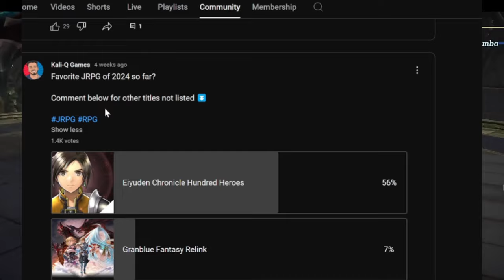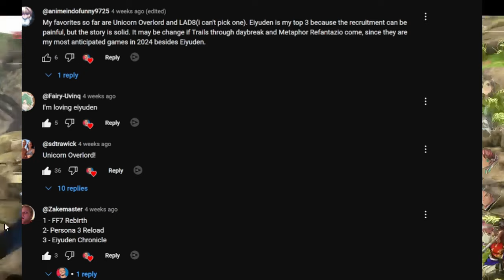Which Are The Best JRPGs of 2024 So Far? | Kali-Q Games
The Best JRPGs of 2024 So Far | Kali-Q Games

Skies Of Arcadia Successor!? Tales Of Update Finally! JRPG News Quick Thoughts!
Kali Q GAMES REVEIEW
Prepare for a meticulously crafted turn-based JRPG with gorgeous 2D sprites and 3D backgrounds. Create your ideal 6-character party and choose from more than 100 unique heroes to join you through the war-torn continent of Allraan. Manage your town and recruit companions to gather resources, expand production, and develop new facilities to aid in your campaign. Confront foes in strategic one-on-one duels and intense war battles that will shape your story.

Eiyuden Chronicle: Hundred Heroes is the #1 backed Kickstarter video game of 2020 and successfully raised over $4.6 million with 46,307 backers.

persona 5,final fantasy,jrpg,persona 5 the royal,persona 5 royal critique,jrpgs,top 10 jrpgs,kali-q games,radiata stories,star ocean,final fantasy 6,legend of legaia,legaia 2,rogue galaxy,best jrpgs,underrated jrpgs,phantasy star,phantasy star new genesisThe Unknown Journey Continues...